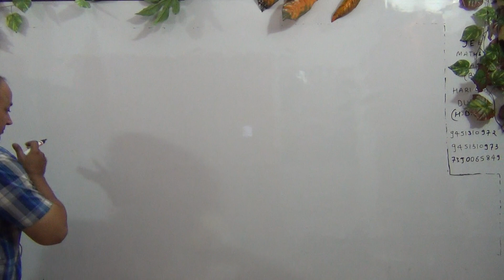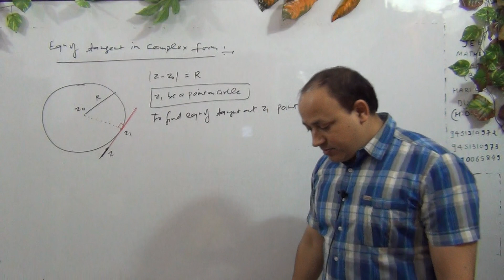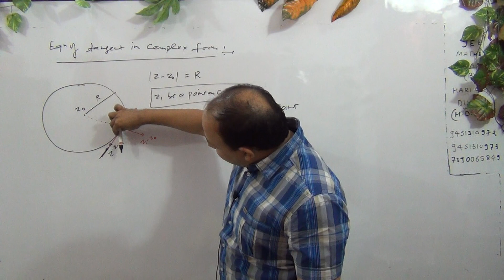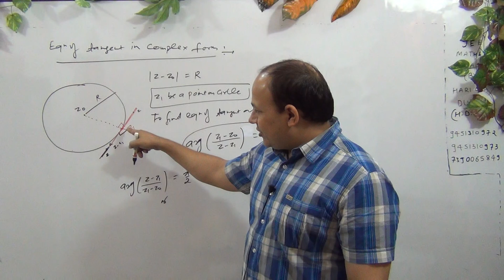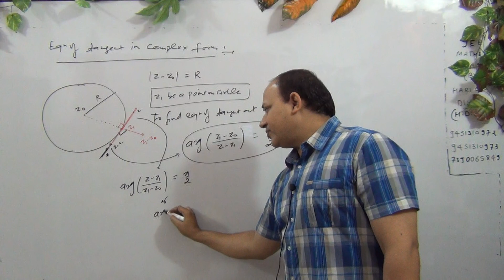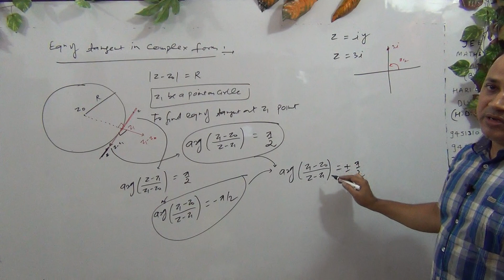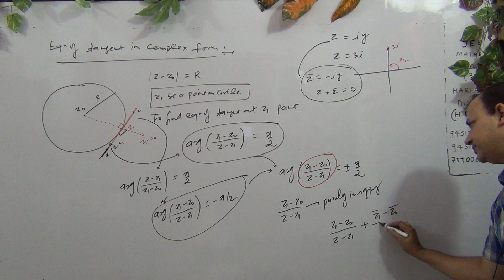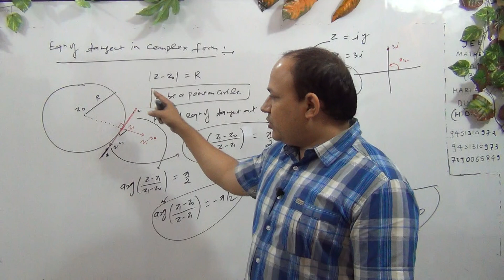complex numbers for class11 complex numbers iit mains and iit advanced in hindi by Hd sir(Part- 104)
complete playlist of conic section tangent Normal